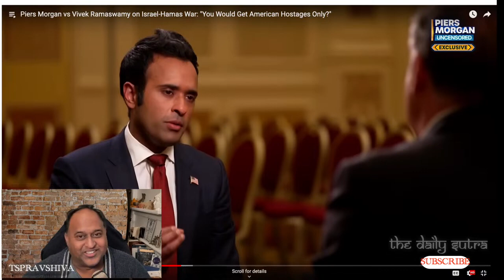TSP on Vivek Ramaswamy and Piers Morgan